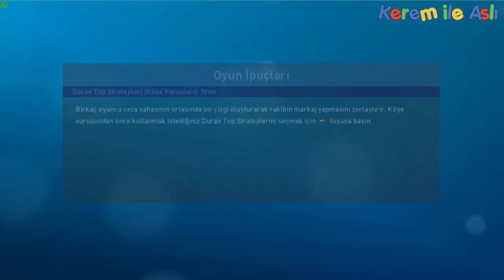Pes 2019 Galatasaray Ana lig 2019 2020 #7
Lisans Yaması
pes 2019 güncel transfer yaması türkiye güncel kadro yaması

türkiye ligi güncel kadro

PES 2018 de Analig deki Kariyerimize son verdik. PES 2019 daki  serimize başlıyoruz! Galatasaray  kariyerine analig’de start verdik.
Yaptığımız transferlerle takımımızı dünya sıralamasında ilke sıraya çıkartacağız. Almamızı istediğiniz oyuncuları lütfen yorumlar kısmına yazınız. İyi eğlenceler

pes 2019 extreme 19
pes 2019 kariyer
pes 2019 tansfer
pes 2019 serbest vuruşlar
pes 2019 penaltılar
pes 2019 antreman modu
Şampiyonlar Ligi

Merhaba Ben Kerem, Zaman zaman Aslıda çektiğim videolarda sizlerle birlikte oluyor. Youtube Türkiye oyun videoları,